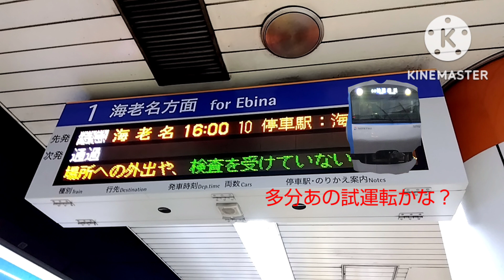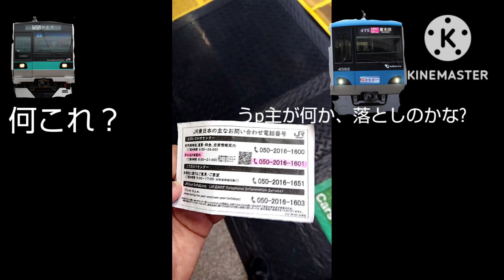雑談しましょ